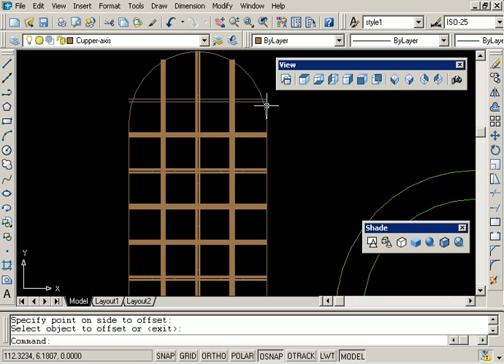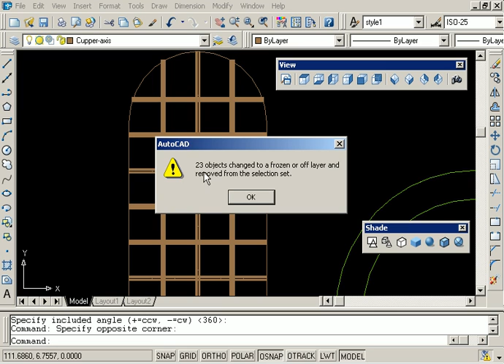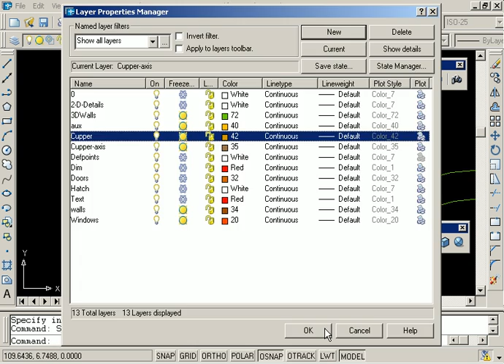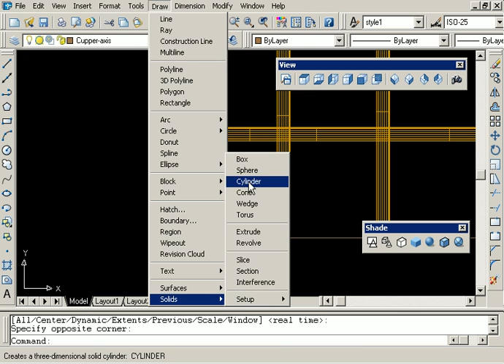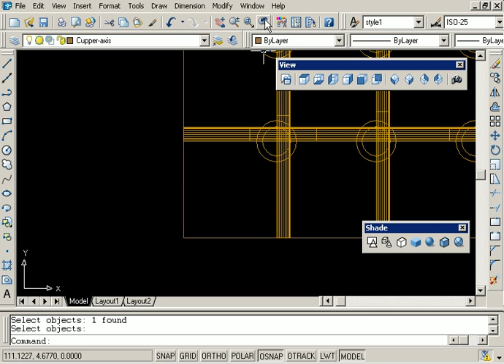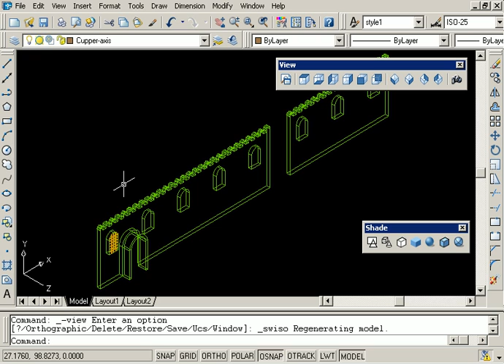Example5- autocad 2004 تعلم